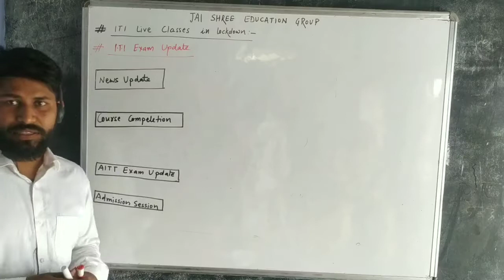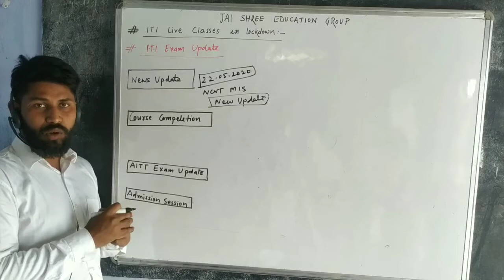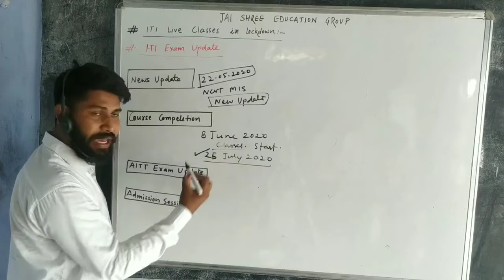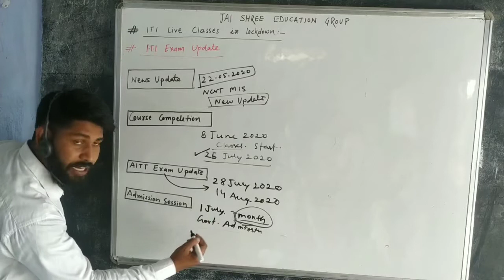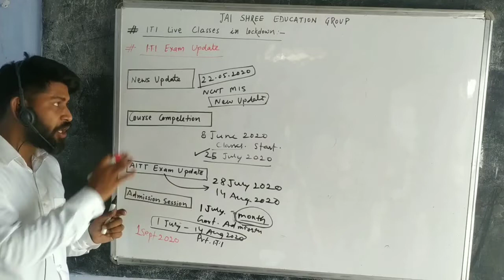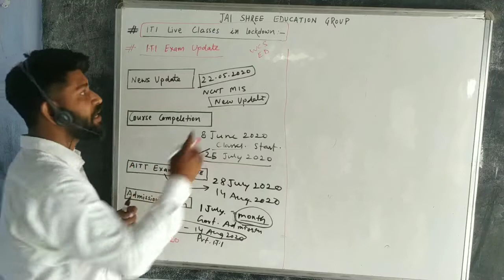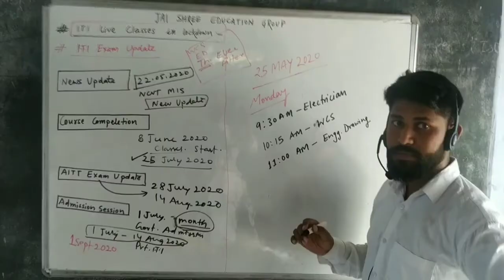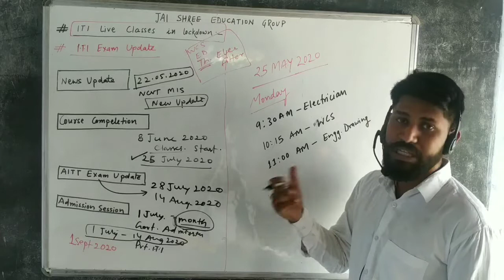ITI Exam Update || खुलेगे ITI कॉलेज || ITI Exam Date 2020 || 22 मई NCVT मीटिंग || ITI Live Classes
आज 22 May एक मीटिंग हुयी जिसमे कुछ प्रमुख बिन्दुओ पर लेटर जारी किया गया NCVT के द्वारा

नोट- हमारा चैनल सिर्फ जानकारी आप तक पहुचाने का कार्य करता है परीक्षा कराना या ना कराना  ,ऑफलाइन या ऑनलाइन करना सब कुछ बोर्ड पर निर्भर करता है

यह YouTube चैनल DMRC || DRDO || ISRO || RAILWAY || JVVNL || UPPCL || OFB || MPPCL || NTPC || ALP & TECHNICIAN || TECHNICAL EXAM की तैयारी के लिए बनाया गया है।

इस चैनल पर आपको कॉरियर से संबंधित बहुत सारी जानकारी मिलेगी । आपको यहाँ पर YouTube चैनल के माध्यम से

1. Facebook:-

2. Telegram:-

3. Instagram:-

4. Twitter:-

6. YouTube